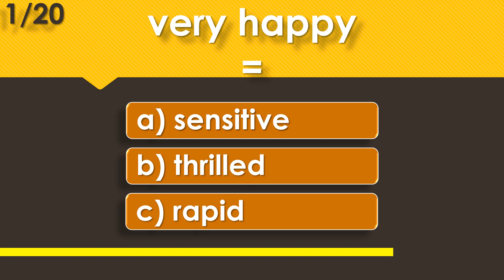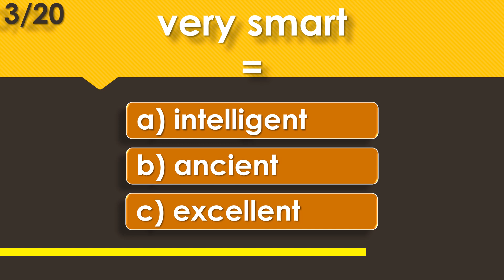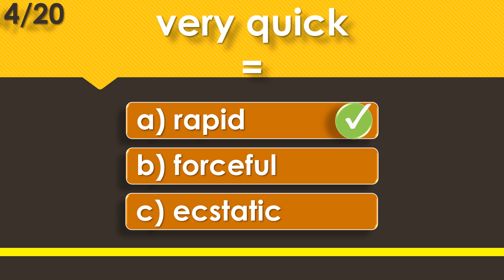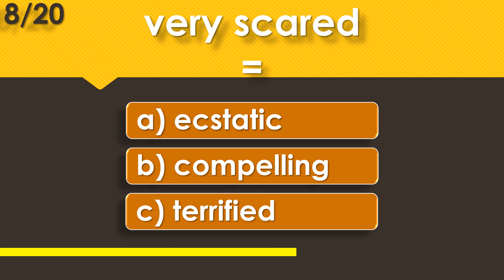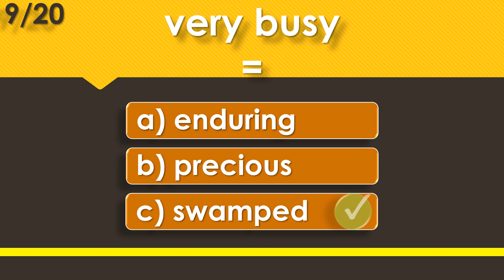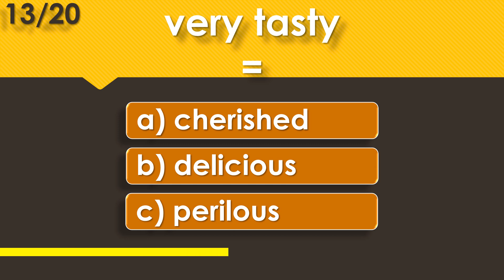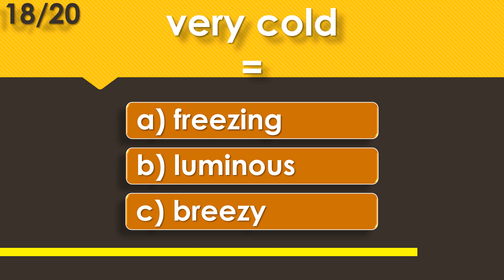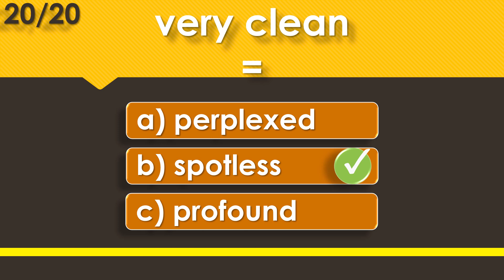Alternatives to "very" | English Vocabulary Test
This quiz will test your knowledge about... English adjectives and adverbs

Welcome to English Vocabulary & Grammar Quiz channel where you will find… as the name suggests an abundance of tests and quizzes that you can learn English language from.
You will find Quizzes about English vocabulary, English grammar, English spelling and English pronunciation and they won’t be limited to English tenses, phonetic alphabet, prepositions, adjectives, comparatives or conditionals